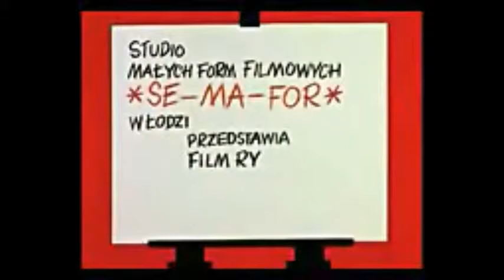Zaczarowany Ołówek #5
Sklep z koszulkami i innymi fajnymi gadżetami
Oglądaj nas dziś jutro, pojutrze i popojutrze :)

Napisz do nas na FB jakie byś chciał(a) bajki oglądać